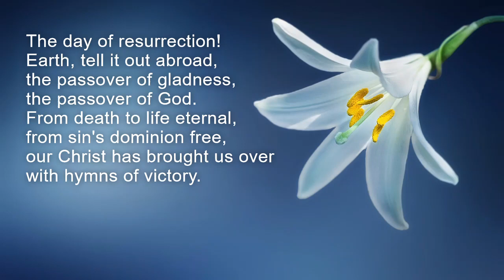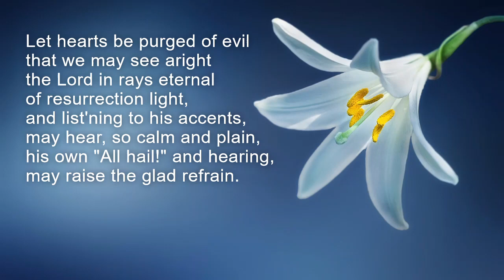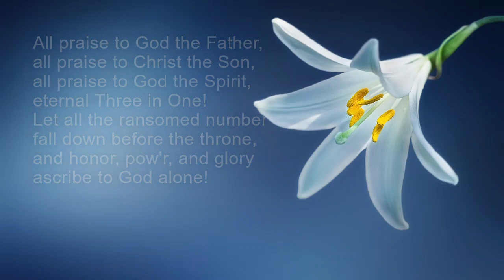The Day of Resurrection! (Piano)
TEXT BY: John of Damascus, c. 696
LYRICS: The Day of Resurrection!

1 The day of resurrection!
 Earth, tell it out abroad,
 the passover of gladness,
 the passover of God.
 From death to life eternal,
 from sin's dominion free,
 our Christ has brought us over
 with hymns of victory.

2 Let hearts be purged of evil
 that we may see aright
 the Lord in rays eternal
 of resurrection light,
 and list'ning to his accents,
 may hear, so calm and plain,
 his own "All hail!" and hearing,
 may raise the glad refrain.

3 Now let the heav'ns be joyful,
 let earth its song begin,
 the round world keep high triumph
 and all that is therein.
 Let all things, seen and unseen,
 their notes of gladness blend;
 for Christ the Lord has risen,
 our joy that has no end!

4 All praise to God the Father,
 all praise to Christ the Son,
 all praise to God the Spirit,
 eternal Three in One!
Let all the ransomed number
 fall down before the throne,
 and honor, pow'r, and glory
 ascribe to God alone!